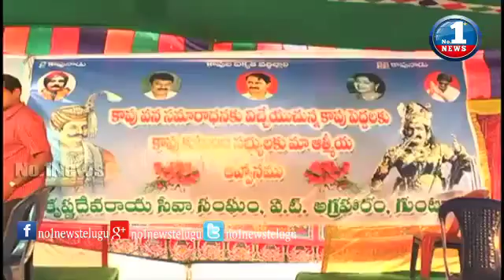No 1 News CMD Sai Sudhakar Naidu attend Sarvakapu Vana Samaradhanalu Guntur District No 1 News